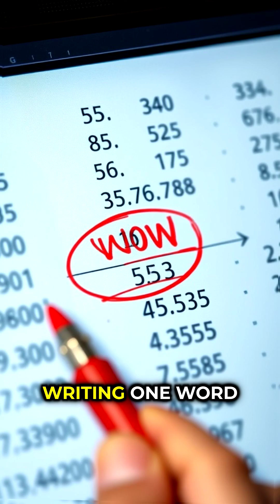Did we miss an Alien Message?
🚀 Did We Miss a Message from Aliens? 👽

In 1977, astronomer Jerry Ehman detected a mysterious radio signal from deep space that lasted 72 seconds. It was so unusual that he wrote "WOW!" next to it. Scientists have searched for it ever since, but it never happened again.

Was it a cosmic accident, or did we miss our chance at first contact? 🤯